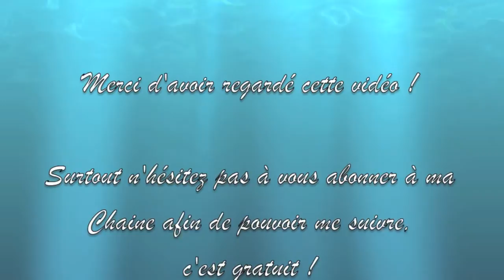Se maquiller avec des pigments - Nyx Cosmetics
↓↓↓  Déroulez pour plus d'infos / Scroll for more info  ↓↓↓

Tutoriel makeup dans lequel j'utilise des pigments de la marque Nyx pour les yeux.

- Eyeliner Marron HelloKitty :
- Crayon marron Make up For Ever :
- Mascara Fan-tastic de Bourjois :
- Bronzing primer de Bourjois :
- BB Bronzing Cream de Bourjois :
- Fake up de Benefit (teinte la plus claire) :

Suivez moi ;-)